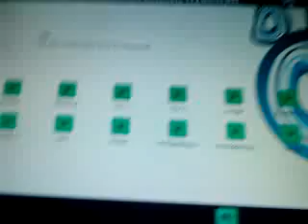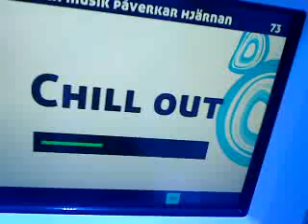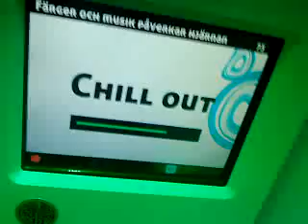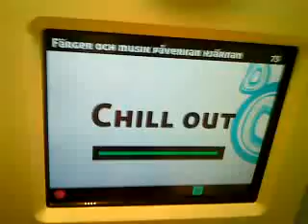Hård rock!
Något från Universeum!